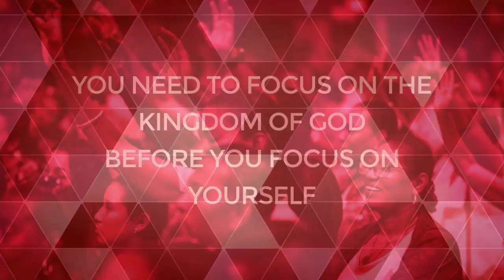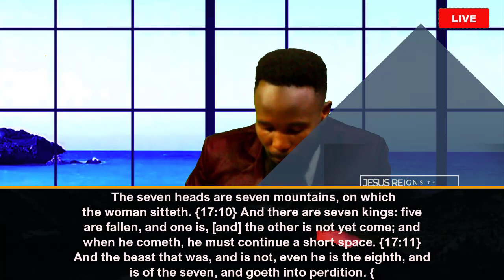China World Dominion| The Rise And Fall | Special Insights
On this Episode of Jesus Reigns TV God's Servant Yamkela Joseph reveals the mystery behind the Chinese Empire and how it's a fulfilment of Biblical Prophecy.

TO HELP US FURTHER THE WORK OF THE GOSPEL AROUND THE WORLD

You can now be part of our ministry kingdom financiers all over the world and help Yamkela Joseph take the Gospel of Jesus Christ by donating/ sowing your once off or monthly covenant seed in our Ministry through this link anywhere in the world:

or

4. Currently used account till further notice

Branch: 250655

FNB SWIFT CODE:FIRNAJJ

Branch: 250655